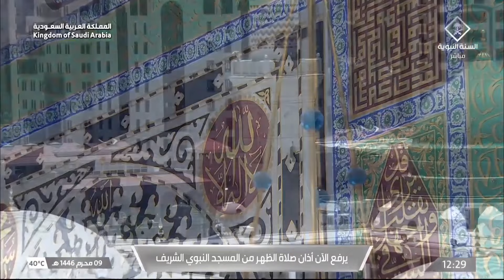15th Jul 2024 Madeenah Dhuhr Adhaan Sheikh Sa’ud Bukhari